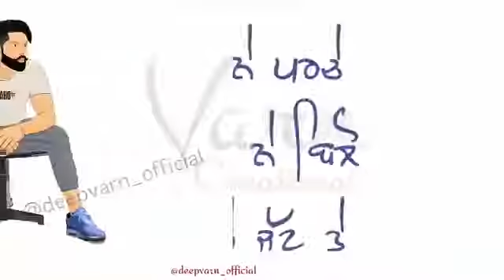Parche hoye ne Tere JaTT de..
good song